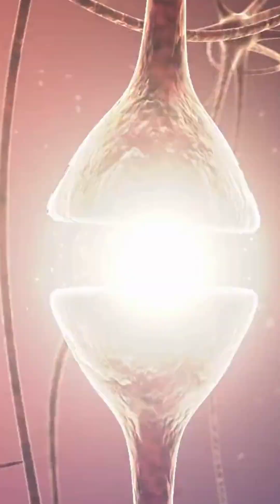The Science of Running 🧠🏃‍♂️💥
Running isn't just about speed — it's a precision-engineered performance by your brain and body. 🧠🏃‍♂️💥

From your heart pumping 20 liters per minute to your muscles storing energy like springs, running is pure science in motion.

Watch this short to see how your body turns into a machine every time you take a step.
💡 The more you run, the smarter your system gets.